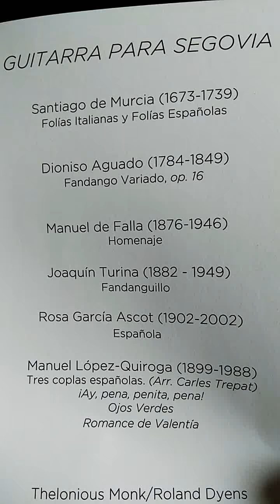22-5-18. Santiago de Murcia (1673-1739) Folías Italianas y Folías.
Chitarrista Javier Somoza. Accademia di Spagna. San Pietro in Montorio. ROMA